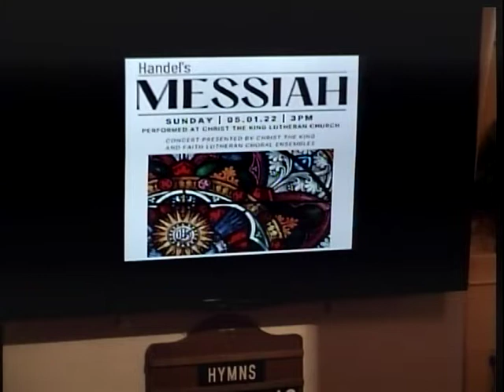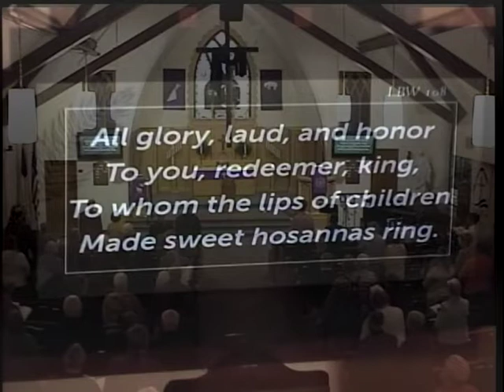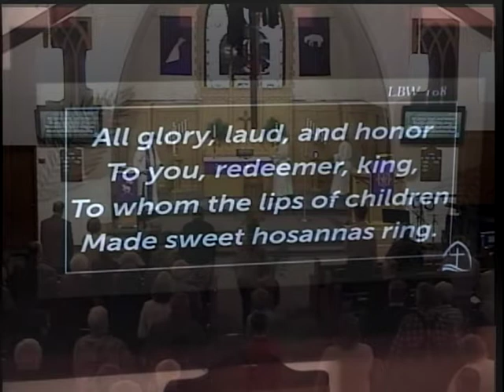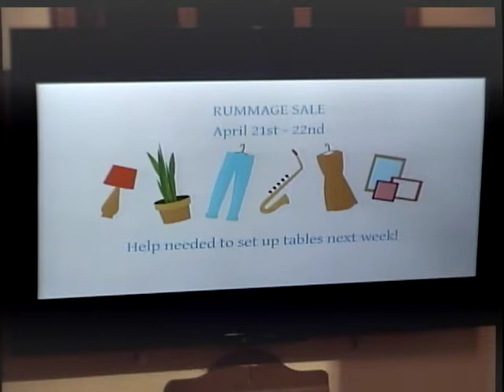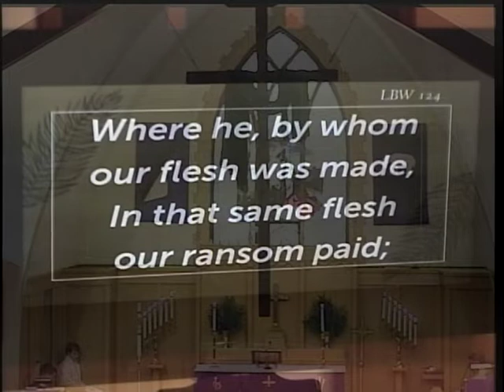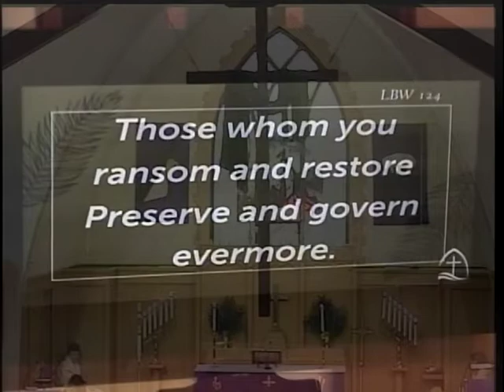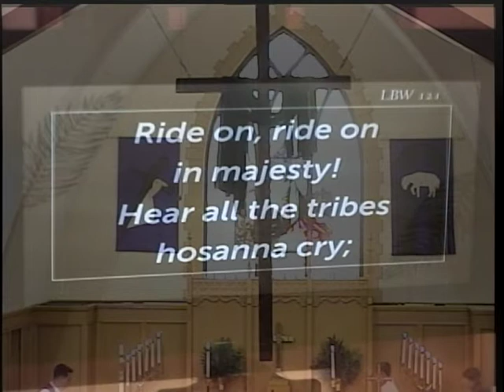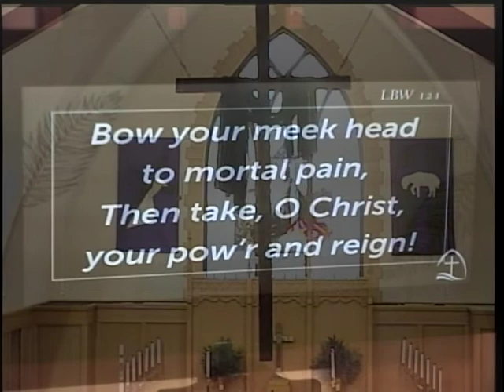Sunday, April 10, 2022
Palm Sunday, First Word Worship